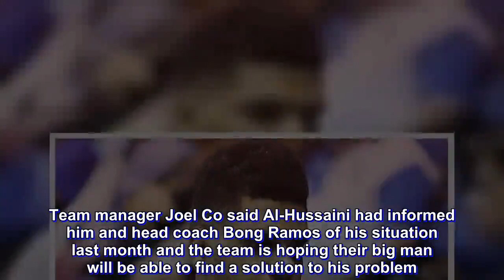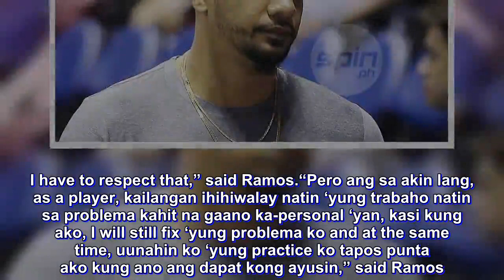Blackwater says Rabeh ready to accept sanctions for going AWOL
RABEH Al-Hussaini has told Blackwater officials that he is ready to face the consequences after going missing last month.

Team manager Joel Co said Al-Hussaini had informed him and head coach Bong Ramos of his situation last month and the team is hoping their big man will be able to find a solution to his problem.

However, Blackwater deemed it appropriate to place Al Hussaini under suspension after going absent without official leave.

“Actually, ‘yun na ‘yung pinairal natin (sanctions). Ngayon, moving forward na totally, ‘yung sinabi niya sa amin na aayusin niya muna ‘yung problema niya. Lininaw na ni coach Bong (Ramos) na nagpaalam ka but that doesn’t mean there won’t be any consequences,” said Co after Blackwater’s practice on Saturday.

“Medyo sensitive ‘yung issue eh,” Co said.

“The whole time doon sa pangyayari, sinabi ko kay coach Bong. I respect the situation that’s why the whole time, kahit may mga iilan dito sa team na nagtatanong, I kept the concern between coach Bong, me, and management.”

“For now, hindi siya nag-eensayo which is nakausap naman namin siya ng maayos. Nag-usap na may problema nga. Nung nakausap namin siya, sinabi niya ‘yung problema niya at rinerespeto namin,” said Co.

Ramos said he was still able to talk to Al-Hussaini last month, and he is confident the 30-year-old big man can quickly refocus on basketball.

“Ang huling usap ko talaga kay Rabeh was last December. He came to practice. Meron lang siyang sinabi sa amin na personal problem na I cannot say what it is. I have to respect that,” said Ramos.

“Pero ang sa akin lang, as a player, kailangan ihihiwalay natin ‘yung trabaho natin sa problema kahit na gaano ka-personal ‘yan, kasi kung ako, I will still fix ‘yung problema ko and at the same time, uunahin ko ‘yung practice ko tapos punta ako kung ano ang dapat kong ayusin,” said Ramos.